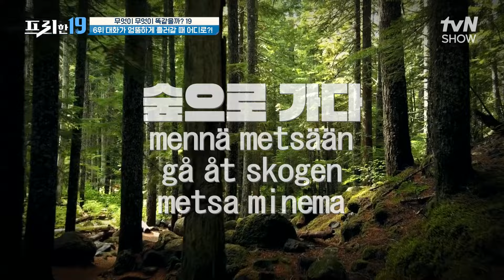사공이 많으면 배가 '숲'🌲으로 간다...? 동유럽 지형에 따라 달라지는 속담😮 [무엇이 무엇이 똑같을까? 19] 프리한19 EP.410 | tvN SHOW 240408 방송